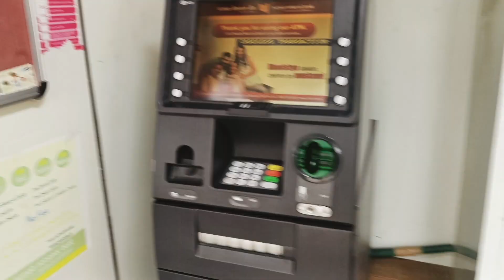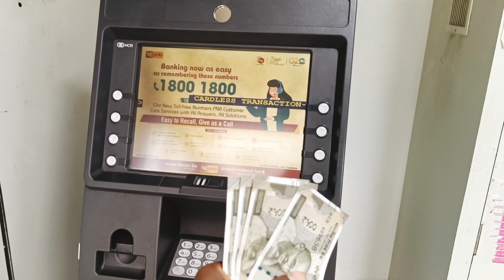Beach Tour | Ar Bhai Vlogging With Friends 2023 | Kerela , Kozhikode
Ar Bhai vlogging with friends bohut maja

 aya yar ke sath tour karke beach me bohut

 maja aya our sath friends ho toh maja toh

 ata hai beach ka feelings kuch our hai our

 beach v bohut  acha tha

video editor : Ar bhai

Instagram I'd : Ar Bhai

bye bye milte hai next video main